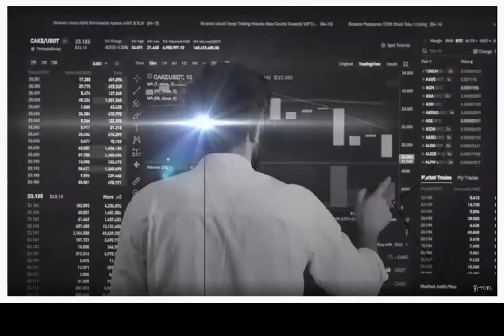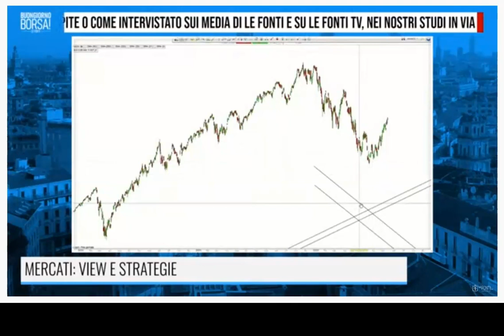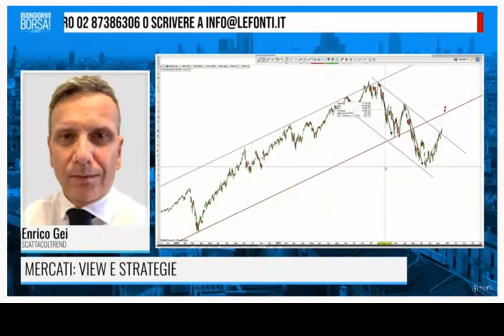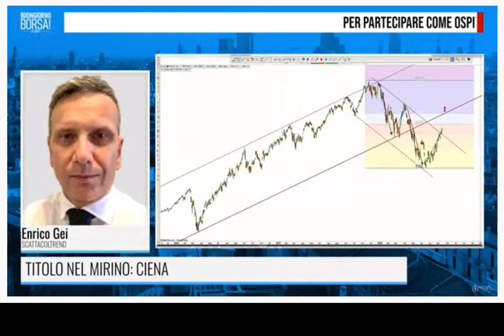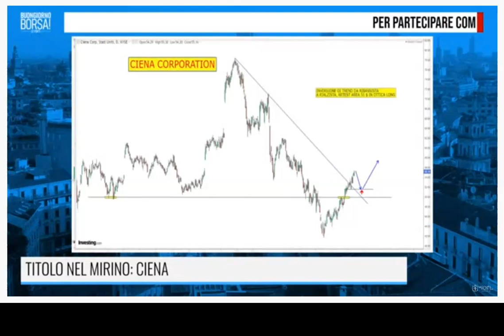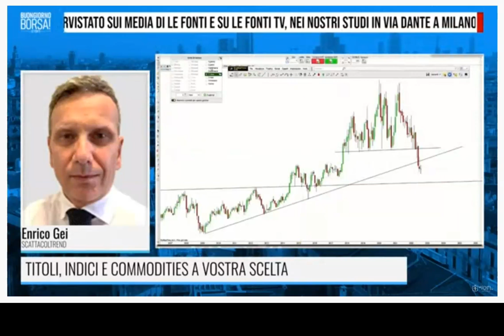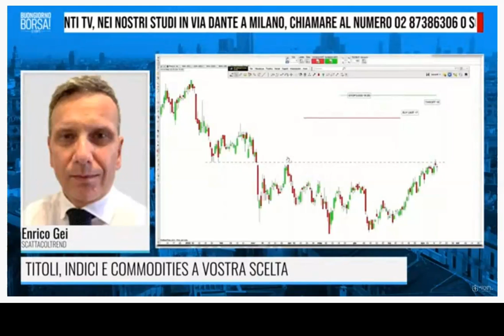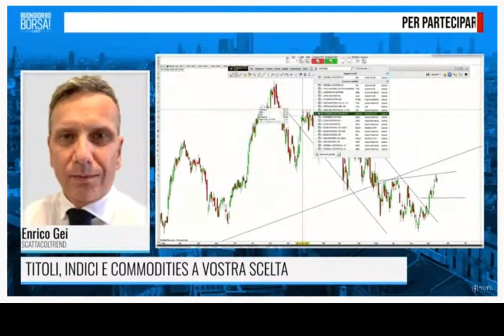ANALISI DEI MERCATI SU LEFONTI TV